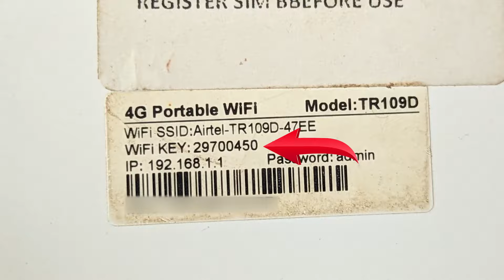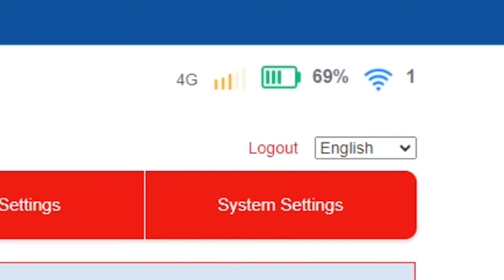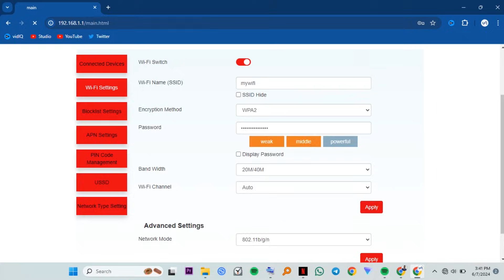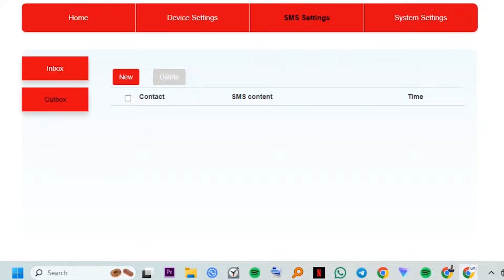How to Change Wifi Passwords & Name, Reset on Airtel 4G Pocket Wifi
In this video we set up the Airtel 4G Pocket wifi. we see how to change wifi password on 4G Pocket Wifi, change wifi name, see how to log in 4G Pocket wifi, how to reset 4G pocket WiFi router and how to set up Airtel router. Easy way of Airtel 4G Pocket wifi setup
Currently, the 4G pocket wifi costs 45,000 in Uganda